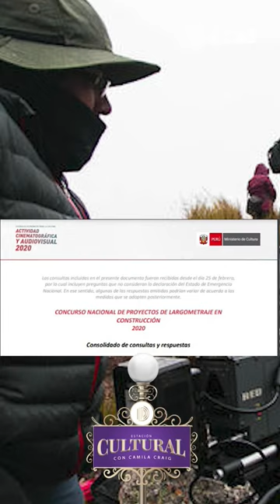🔴 131 mil soles para una película sobre Javier Diez Canseco